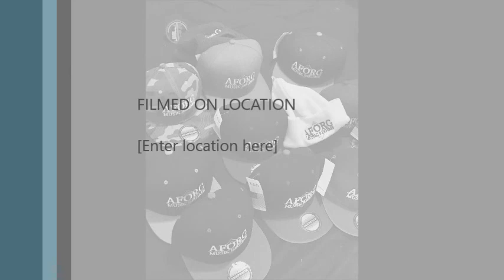PAPA SNIPE - 2 FOR 1 (STREETS IS MY OFFICE)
PDX NEXT UP#PORTLAND OR